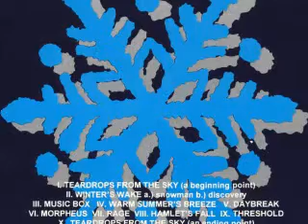Threshold - Teardrops From The Sky (A Beginning Point)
From the Album "Threshold " 1993